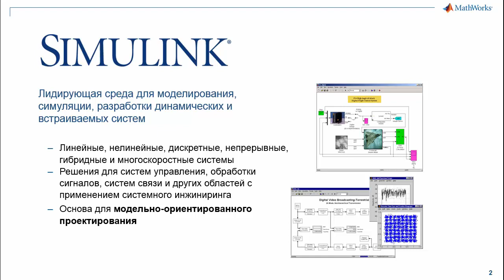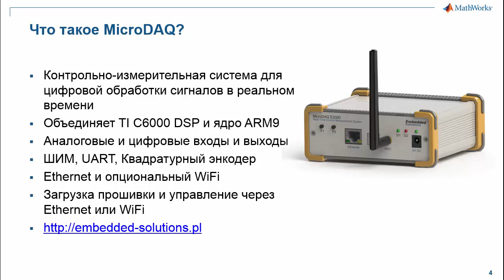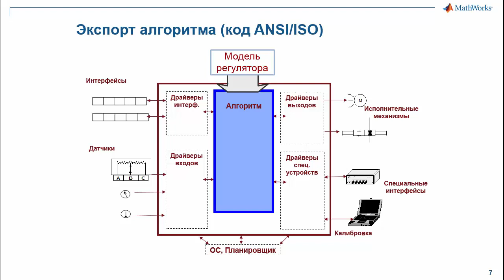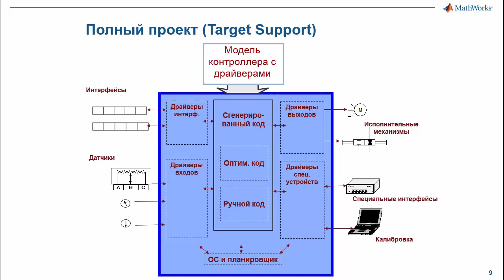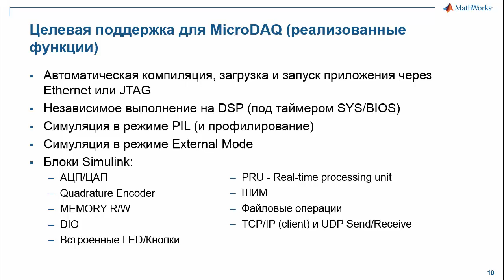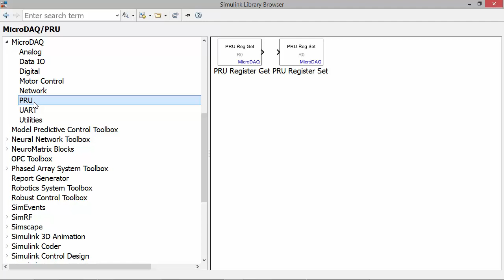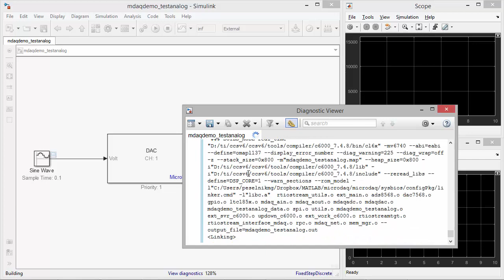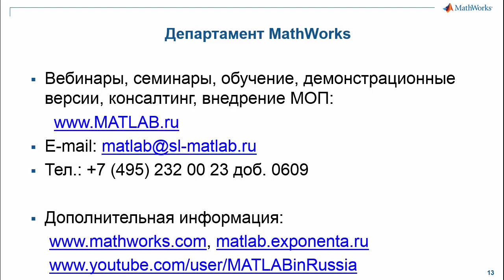MicroDAQ в Simulink и Embedded Coder: Поддержка контрольно-измерительной системы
Embedded Coder генерирует С/С++ код из ваших моделей Simulink.
В данном видео демонстрируется, как вы можете автоматически разворачивать этот код на контрольно-измерительной системе MicroDAQ.